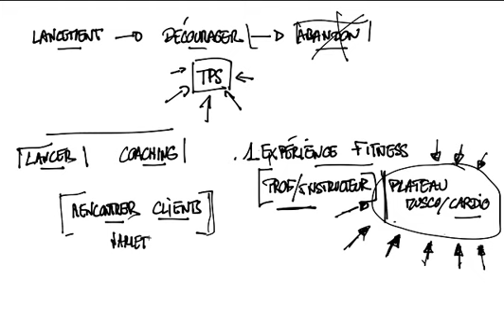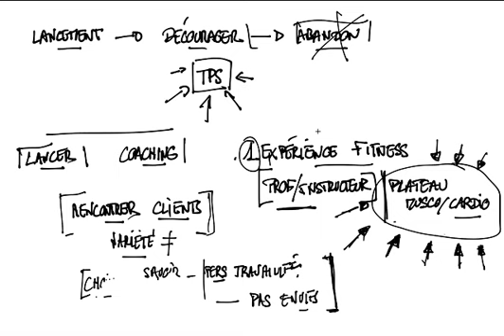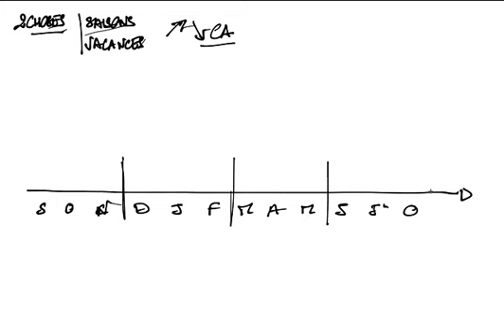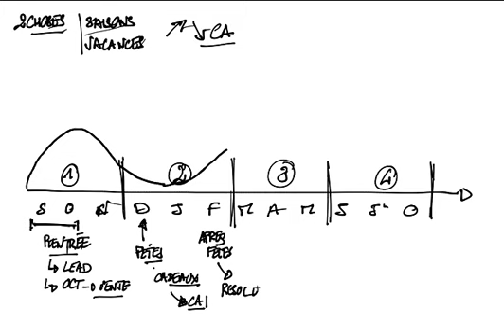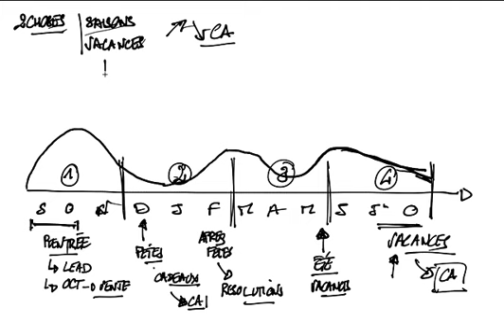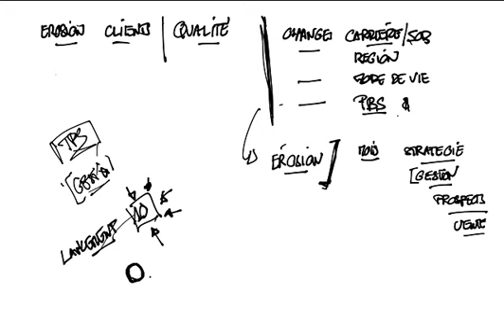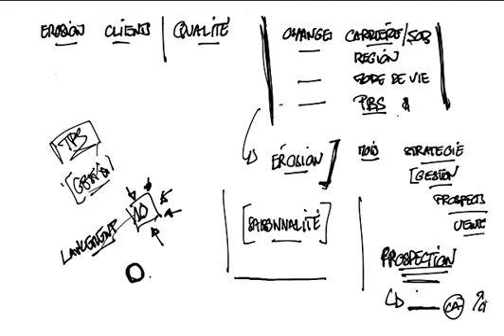Combien investir de temps pour son activité de coach sportif !